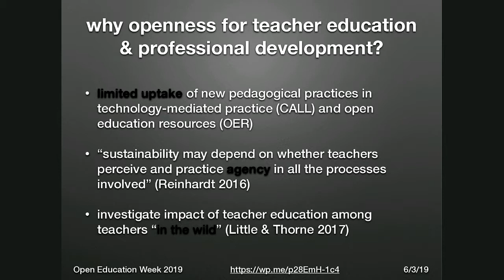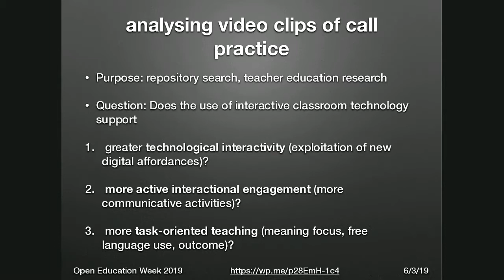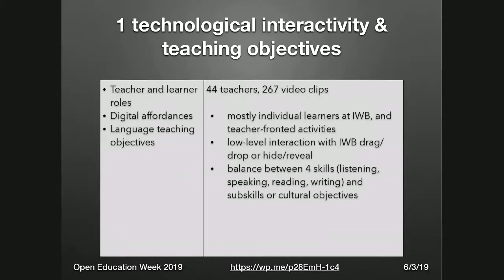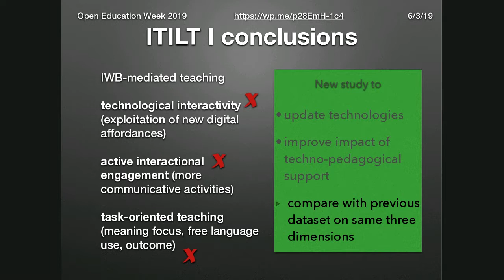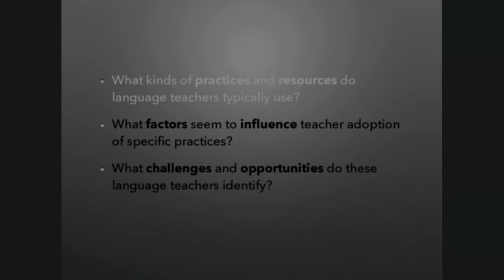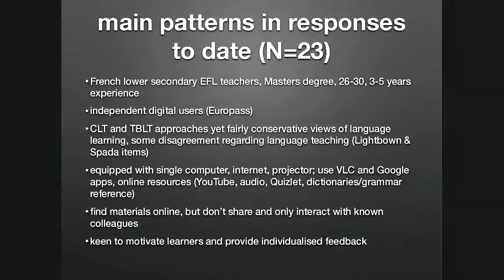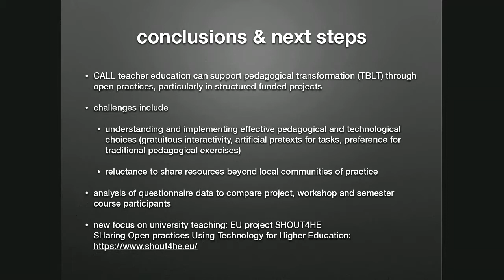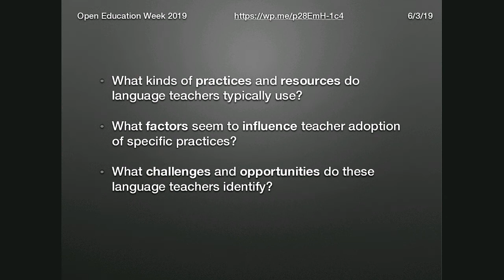Adopting open practices in schools: A CALL teacher education case study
Shona Whyte, Associate Professor of English at Université Nice Sophia Antipolis, France, shares her findings from research into teacher adoption of open practices. The presentation is followed by a discussion round barriers to adoption of open practices amongst teachers in different contexts.

The ALT Open Education SIG was established in 2012 to support, develop, sustain and influence policy in open education.